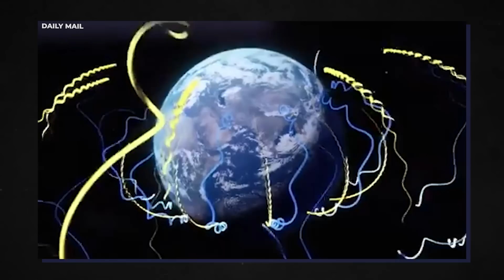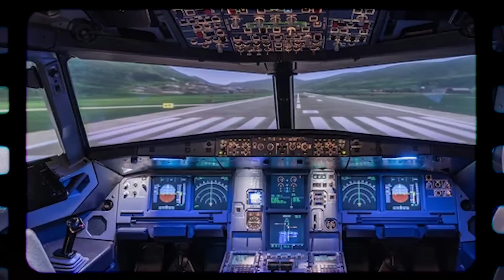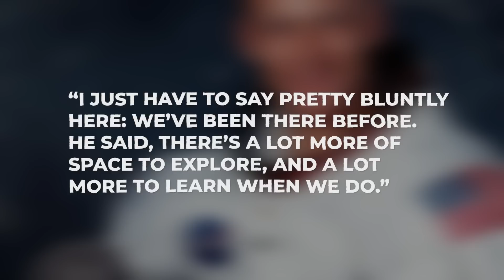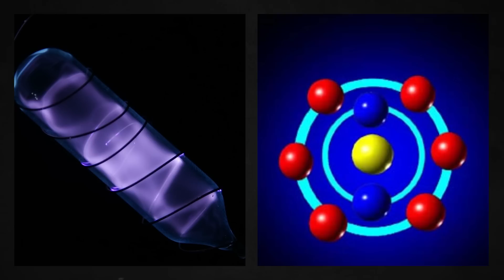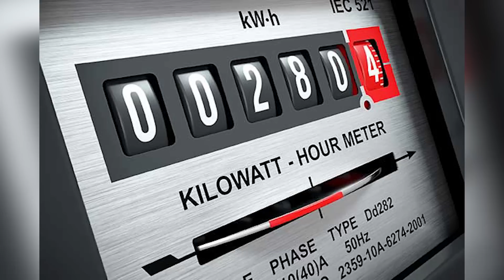JRE: "Once I Saw That Detail I Knew The Moon Landing Was..."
The United States became the first nation to land a man on the moon in July 1969, making history. After Apollo 17's early cancellation of the Apollo mission, history was once again made when the United States became the last nation to send a man to the moon in December 1972. But why did we leave the moon in the 1970s and never come back?